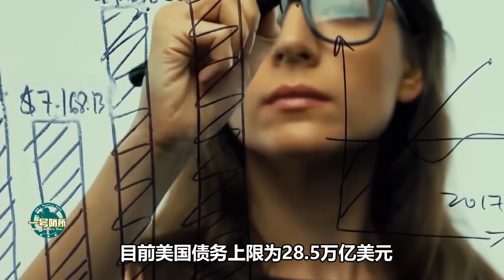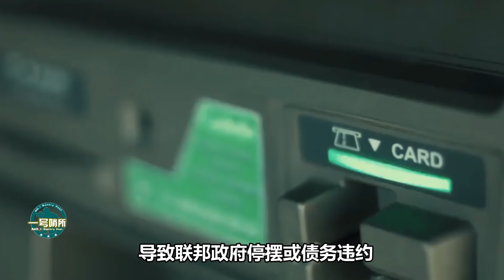歐洲衛星拍下南海驚人一幕：美聯合印太20國叫陣，解放軍動作矚目|戰時牽製，瞄準中俄！美軍太空發力，讓誰無處遁形？結果意外|中美博弈|舍曼【一號哨所】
1、00:00-02:32 美聯合印太20國叫陣，解放軍動作矚目，歐洲衛星拍下南海驚人一幕
2、02:33-05:07 救美國？美媒:美財長計劃訪華，或給中國提八個要求，中方早已挑明
3、05:08-07:33 戰時牽制，瞄準中俄！美軍太空發力，讓誰無處遁形？結果意外
4、07:34-09:55 舍曼果然沒安好心！一通電話再給立陶宛吃定心丸，中俄不能再拖！
歐洲衛星拍下南海驚人一幕：美聯合印太20國叫陣，解放軍動作矚目|戰時牽製，瞄準中俄！美軍太空發力，讓誰無處遁形？結果意外|中美博弈|舍曼